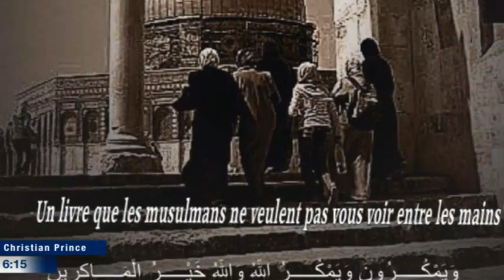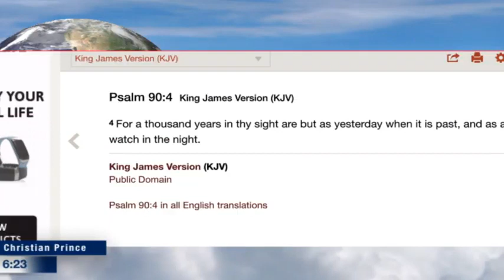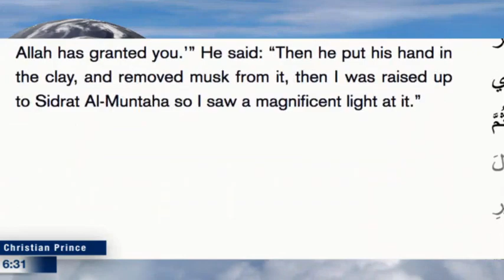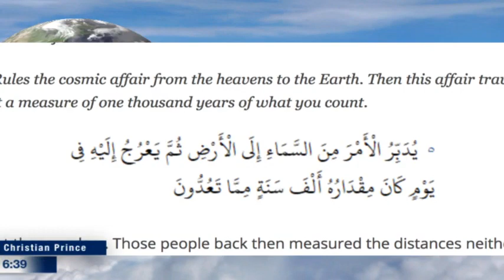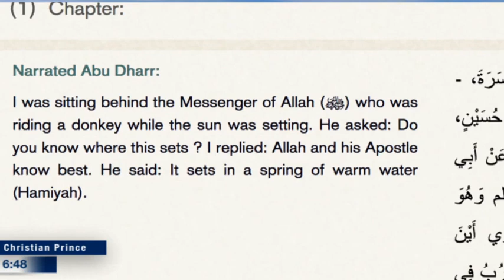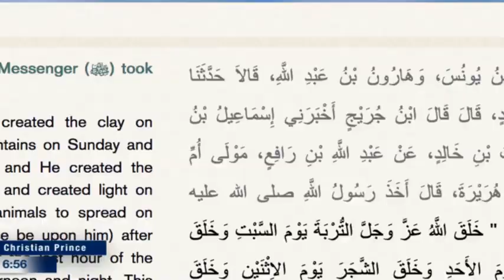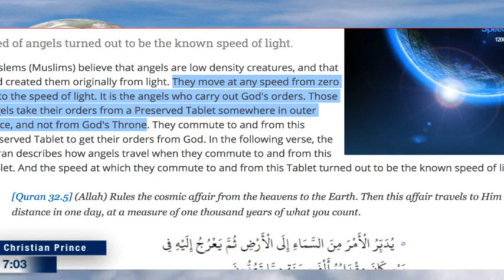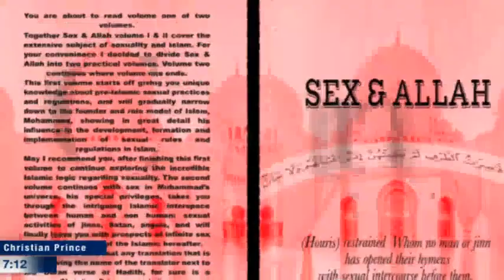Science and the Quran: #1 Speed of Light | Christian Prince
Surprising Scientific Miracles In The Quran #1 Speed of Light